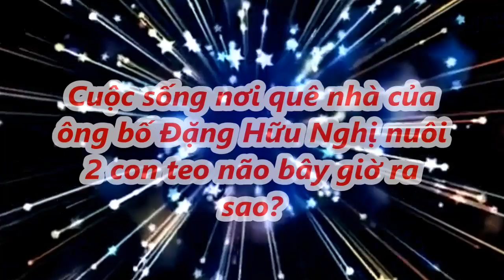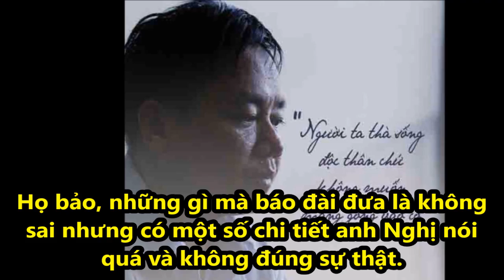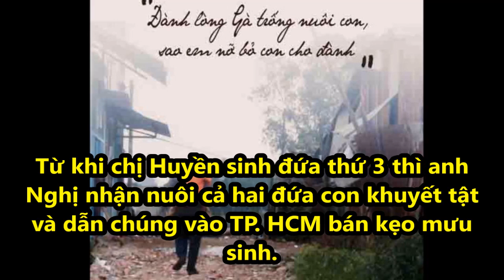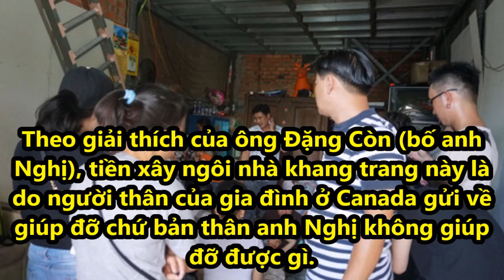Cuộc sống nơi quê nhà của ông bố Đặng Hữu Nghị nuôi hai con teo não bây giờ ra sao?